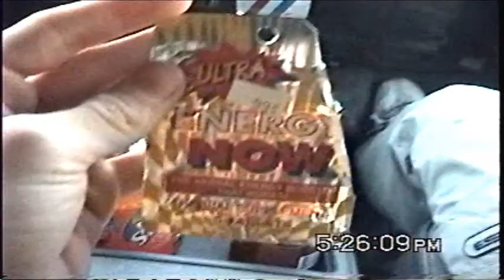Good Times Bad Times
TkeCrew skiing put to Godsmacks "Good Times Bad Times"